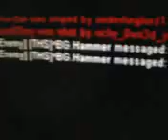America's Army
In-Gameshots of AA